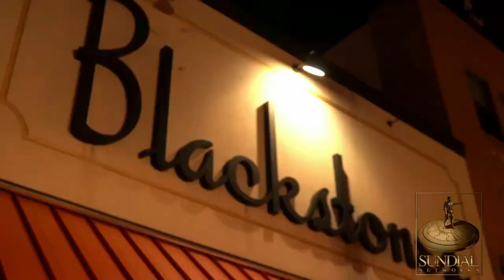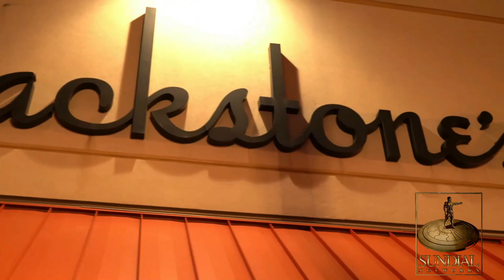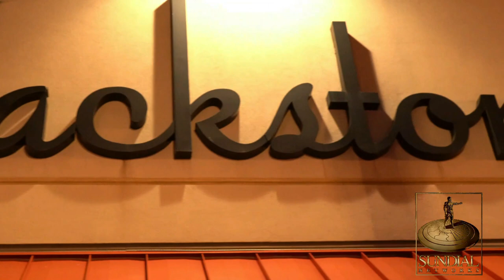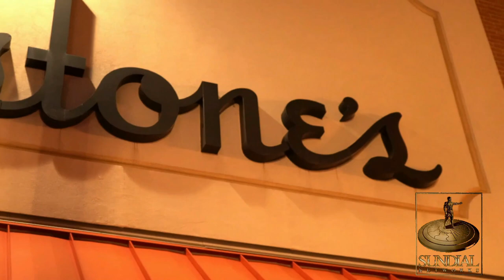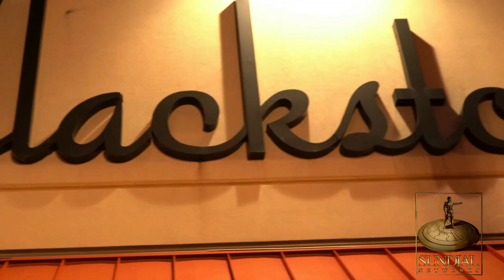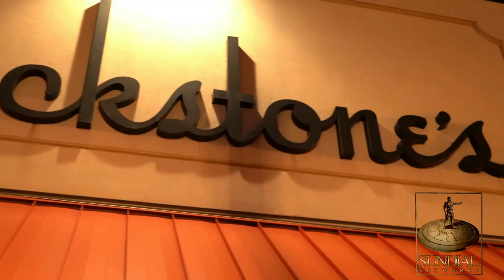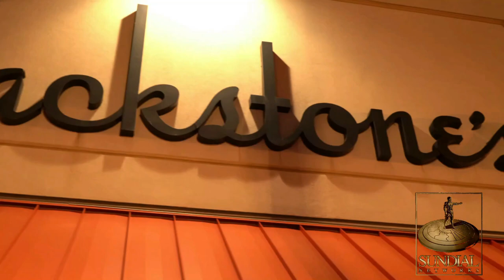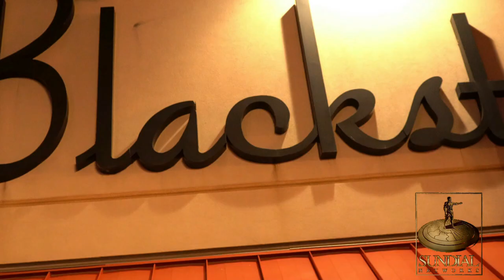Best of LFB Season 1 Ep 2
Some of the best performances from the Live From Blackstones Smokehouse series.